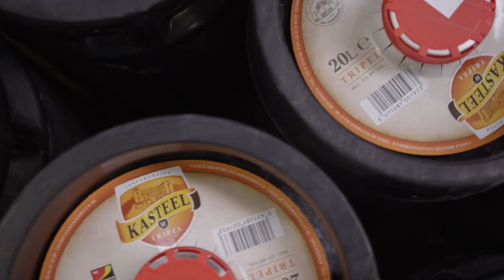Learn more about Kasteel Brouwerij Vanhonsebrouck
Curious about where craft beers like Filou and Kasteel Rouge are being brewed? This video is a small introduction to Kasteel Brouwerij Vanhonsebrouck, a family brewery based in Izegem (Belgium).